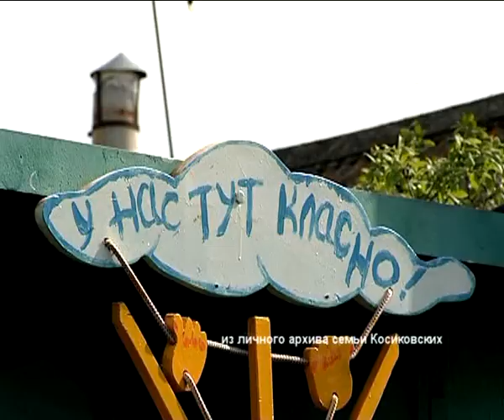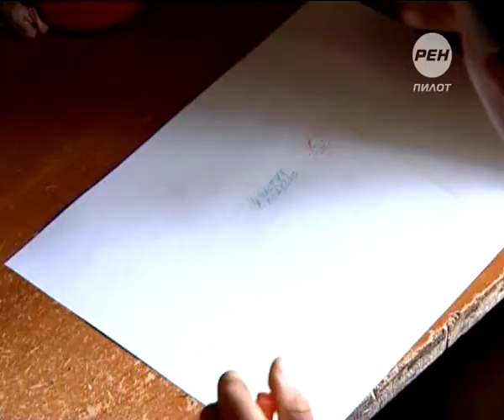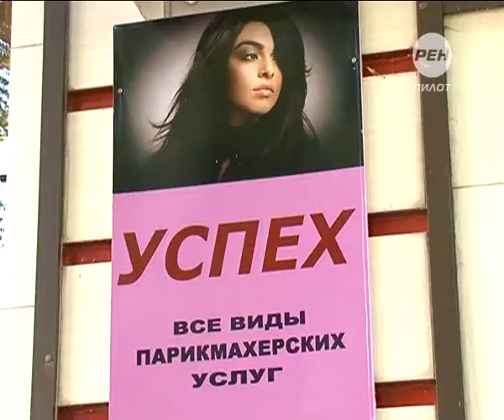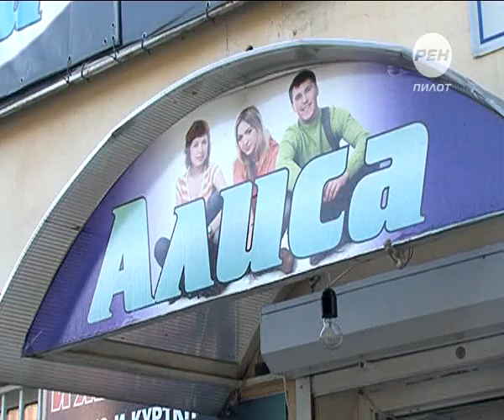Самая лучшая мама. 2014-09-22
Как все успеть многодетной маме? Как сделать так, чтобы в семье все были сыты, довольны и счастливы и при этом выделить время на себя?  Современные женщины, воспитывающие большое количество детей, давно ответили на эти вопросы. Многодетные мамы не только успешно справляются с домашними и родительскими обязанностями, но и успевают работать. А снова почувствовать себя молодой, модной и красивой таким женщинам поможет проект «Мамин день».